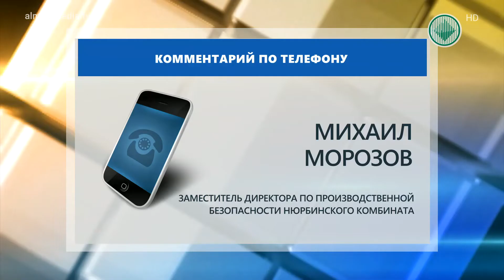В Якутии продолжается борьба с лесными пожарами